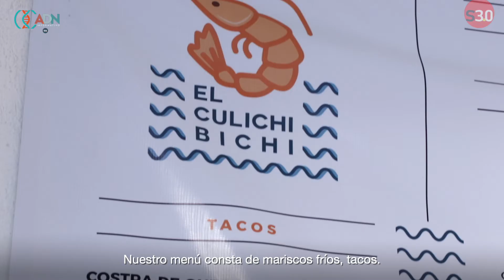El Culichi Bichi, el sabor de los mariscos al estilo sinaloense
Te presentamos otra edición de nuestros pequeños grandes negocios donde podrás saborear los más ricos ceviches, aguachiles, tostadas y cócteles en El Pueblito